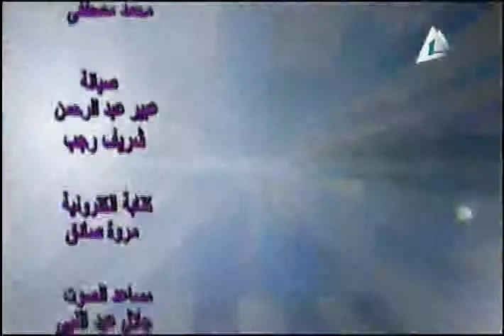مروة مجدي : الخطأ الطبي وصحة المواطن ..برنامج كلنا واحد 24-11-2014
ضيف البرنامج : د.خيري عبدالعال .. النقيب العام لأطباء مصر ورئيس اتحاد المهن الطبية